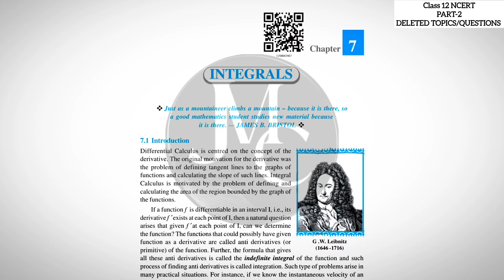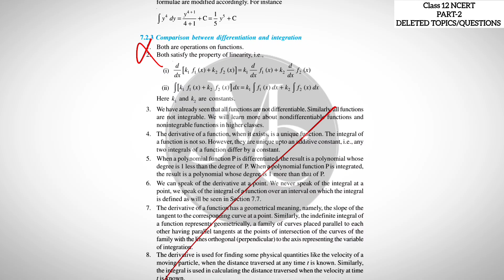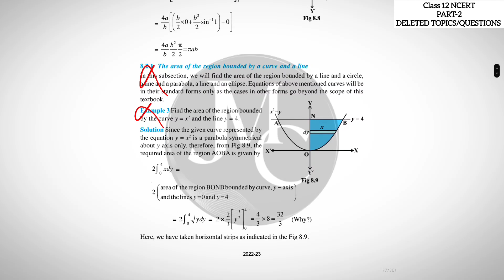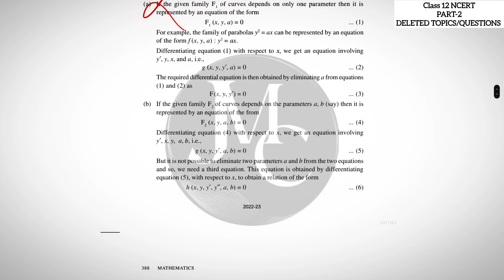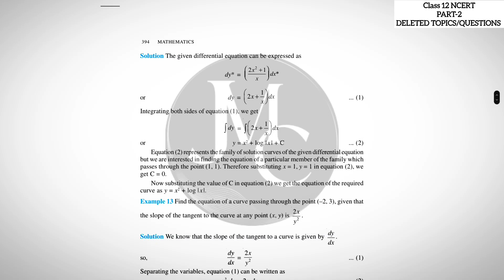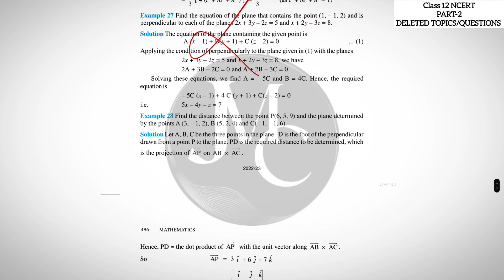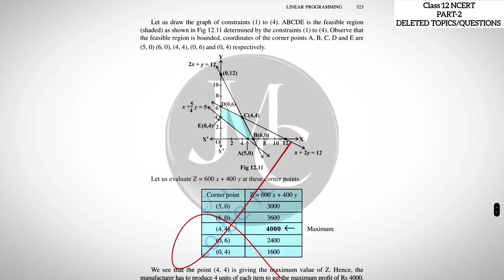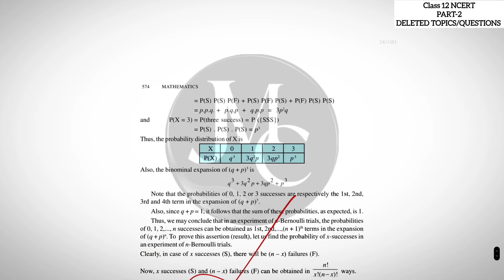Deleted Syllabus of Class 12 Maths NCERT part 2 for Session 2023-24 | Deleted Questions | class 12th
Deleted Syllabus of Maths Class 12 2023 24 | Deleted Questions of Maths NCERT Book Class 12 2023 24

ABOUT VIDEO :

Hello Everyone , In this video I( Apar Gupta )  have discussed about the deleted syllabus of class 12 maths part 2 from ncert session 2023 24 .
I tried my best to explain you about reduced syllabus and questions of new ncert of maths class 12 .

👇Topics Covered:

reduced syllabus of class 12 maths part 2
deleted syllabus of class 12 maths ncert part 2
class 12 maths reduced syllabus from ncert second part
Class 12 maths ncert second book deleted questions of session 2023 24
Maths syllabus class 12 cbse 2023-24 part 2
Maths syllabus class 12 cbse 2023-24 ncert
Class 12th maths updated syllabus 2024 Board Exam
Class 12 th maths reduced syllabus 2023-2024
class 12 part 2 maths syllabus 2023-24 deleted portion,
ncert exemplar class 12 maths deleted syllabus 2023-24,
class 12 maths deleted syllabus 2023-24 rd sharma,
deleted syllabus of maths class 12 cbse 2023-24